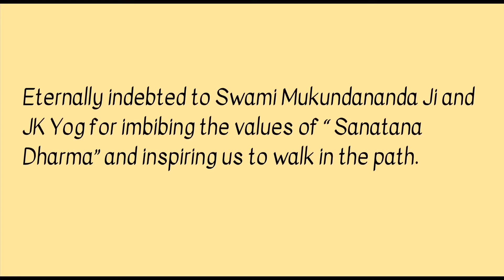Seeta Lakshmana Samvada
The skit depicts the dilemma faced by Lakshmanji and also how Ma Seeta inspite of knowing Raghuvar’s strength and ability behaves ( leela) as a normal woman when her beloved is in danger.
The play concentrates on conversations between Lakshmana and Seeta after hearing the  voice of Rama in danger while gone out to chase the golden deer.(imposter Mareecha calling in Shri Rama’s voice). How  Lakshmanji requests the Vanadevata to take care of Ma Seeta and departs from the kutiya.( as there is no mention of Lakshman Rekha in Valmiki’s Ramayana)